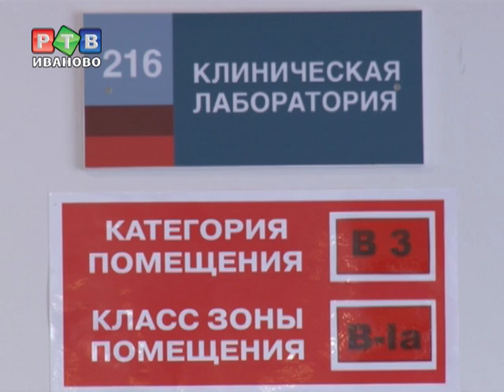Мы все одной крови